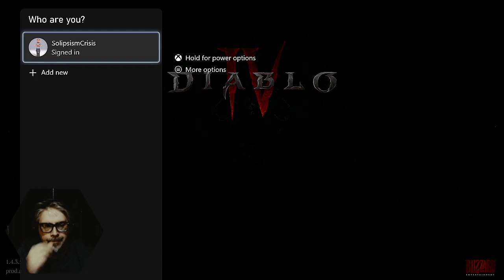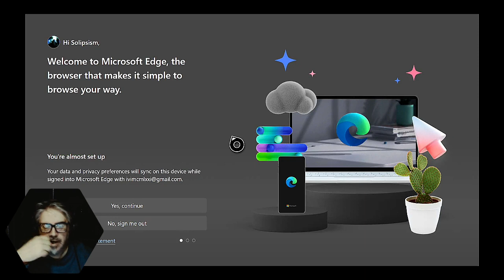One Man Ramble : Diablo IV